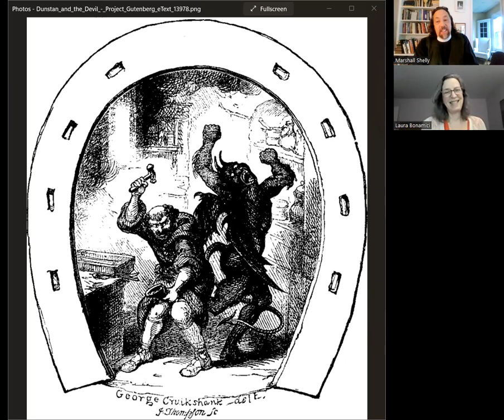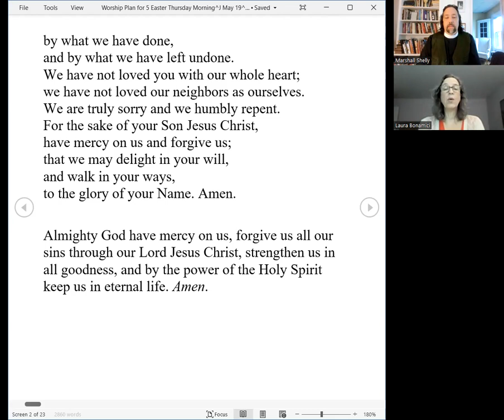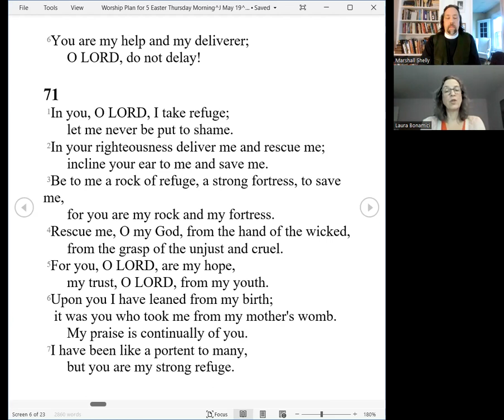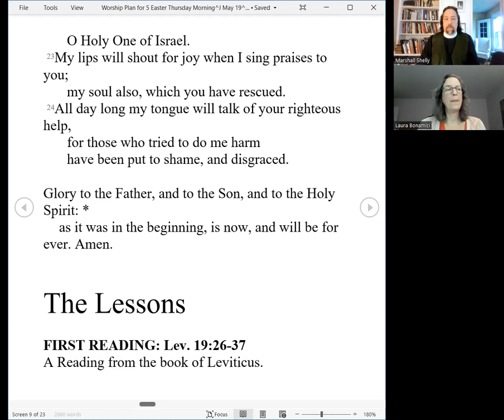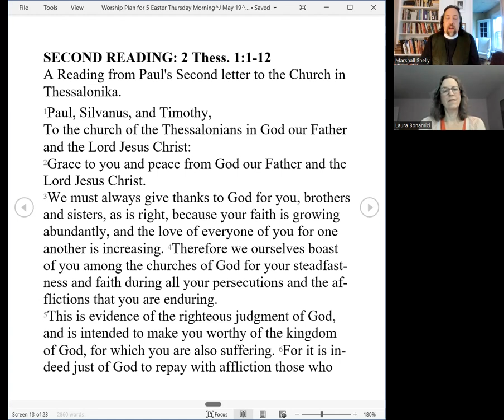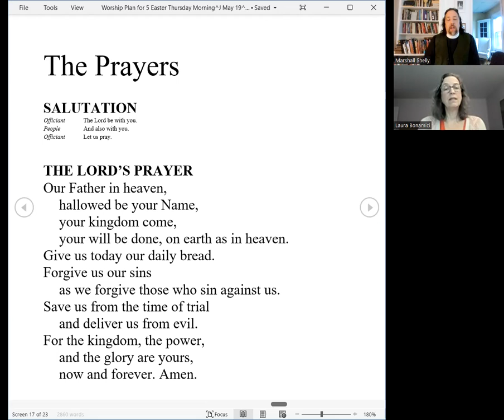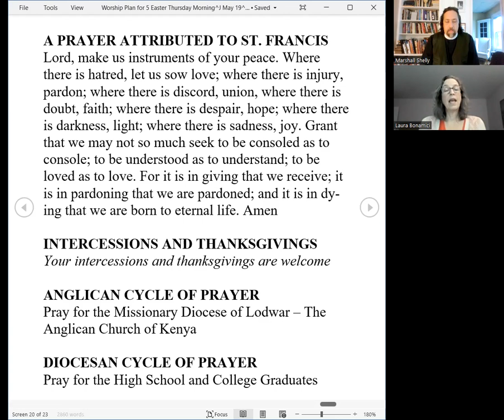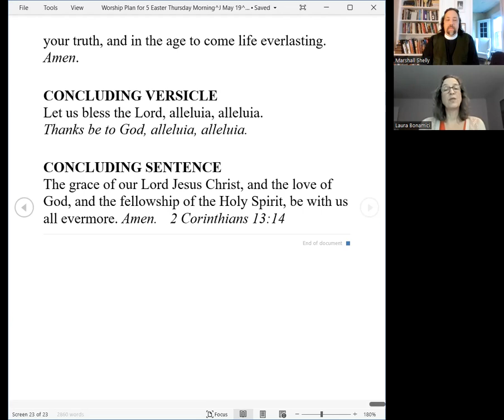Morning Prayer for Thursday week of 5 Easter 2022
Welcome home to Eastertide at St. Peter's as we remember Dunstan!